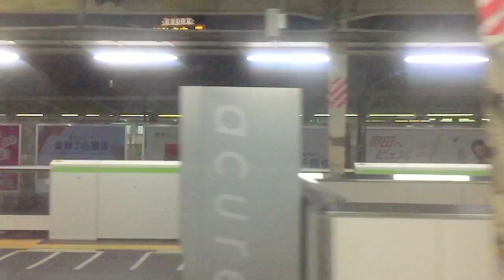マガジンエッジ・進撃！巨人中学校・ダイヤのA・くりぃむしちゅー【超スロー映像 2015/11/15】速報! 今週の高田馬場駅ビルボード広告（外回り乗車）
Billboard TOKYO - Takadanobaba HOT 100（Nov. 15, 2015）

速報! 今週の高田馬場駅ビルボード広告（外回り）（2015年11月15日）
Billboard TOKYO - Takadanobaba HOT Graphics（Nov. 15, 2015）
※iPhone6 Pluseによるスロー映像です。